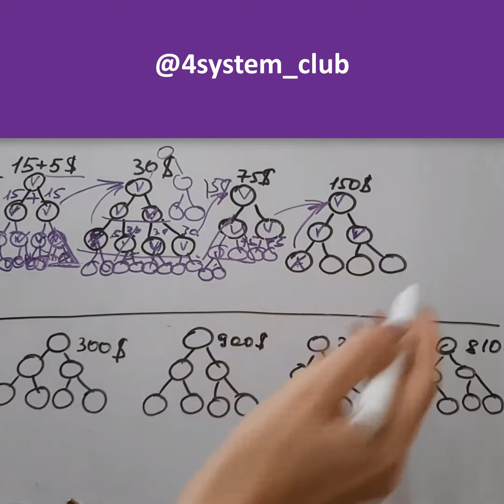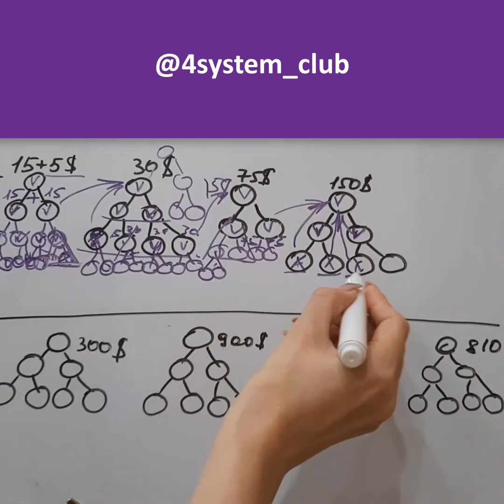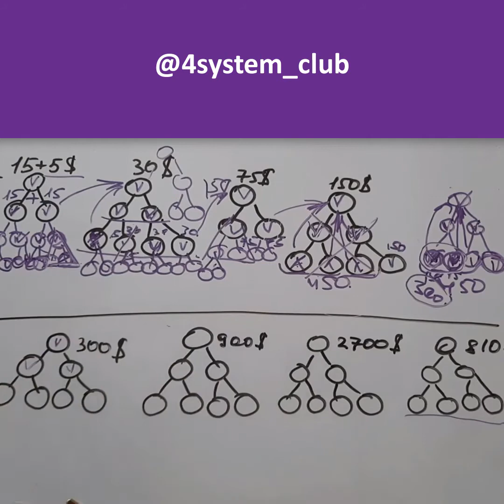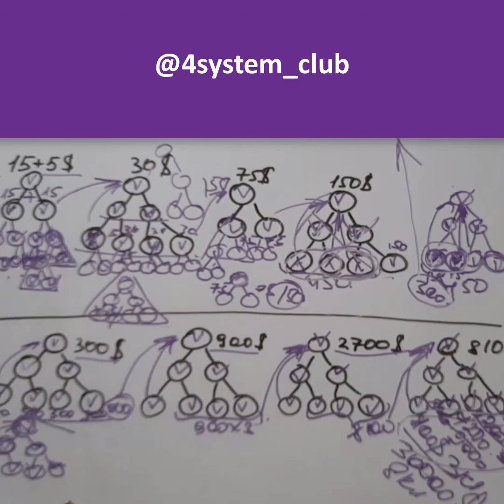BeFree деньги и обучения для сетевиков , MLM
BeFree деньги и обучения для сетевиков

Зарегистрированный маркетинг.
Легальная компания.
Выплаты 100% вам на вывод.
Возврат вложенных средств со второго приглашённого вами партнёра.
Бесплатное обучение.
Помощь команды.
Командная стратегия для увеличения заработка.
Не лохотрон.
Не пирамида.
Не продуктовка а ВЫСОКОДОХОДНАЯ КОМПАНИЯ БИФРИ💎💎💎 Звоните, пишите всем отвечу кому нужна работа🔥🔥🔥

Компания BEFREE дает не только нам возможность ЗАРАБАТЫВАТЬ 💰, но и дает КАЧЕСТВЕННОЕ СВЕЖЕЕ  ОБУЧЕНИЕ В РАБОТЕ В ИНТЕРНЕТЕ

 Сейчас многие говорят.. да у нас в компании тоже есть обучение..

 НО НЕ СРАВНИВАЙТЕ ПОЖАЛУЙСТА.. обучение 19 века и 21 ⚒ .. интернет не стоит на месте 🌐, а вместе с ним и обновляется база знаний.. В нашей компании - постоянно следят за свежей информацией, и все это партнеры BEFREE могут получить в личном кабинете совершенно БЕСПЛАТНО🔥. и скажу еще из личного опыта... что МЫ ПОСТОЯННО ПЛАТИМ ЗА КАКИЕ НИБУДЬ ОБУЧЕНИЯ..

.Но скажите.. если изучив теорию.. вы не применяете на практики.. ТО СМЫСЛ ТОГДА ПОСТОЯННО ОБУЧАТЬСЯ??!

      💡 ЗНАНИЯ + ПРАКТИКА = РЕЗУЛЬТАТ!!! 💵💷💵 ЗНАНИЯ ДАДИМ 😉, ПРАКТИКИ НАУЧИМ 😉  Есть желание=Я  Вас ВСЕМУ что знаю и имею научу 😉 , нет желания.. то никто Вам не поможет🙅‍♀️ ...  А для тех кто готов уже СЕЙЧАС присоединиться ко мне в команду и начать Зарабатывать, то эта ссылочка тогда для Вас

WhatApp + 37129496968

4system_club